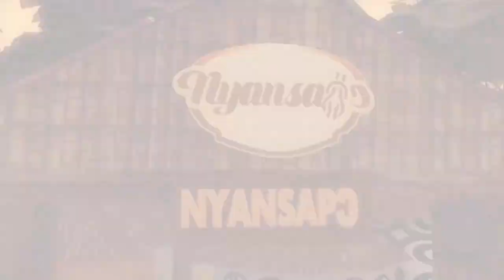NANA BAFFOUR GYAU HONORS PRETTY TANO KWADWO OKOMFOBAA NANA AKOSUA OWUSUWAA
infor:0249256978